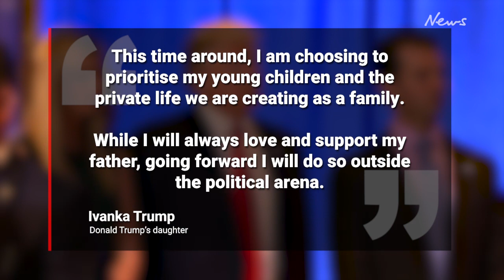Ivanka Trump refuses to be part of Donald Trump's 2024 presidential campaign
Ivanka Trump has confirmed she will play no part in her father Donald Trump’s 2024 presidential campaign.